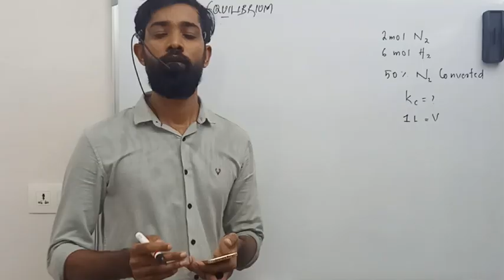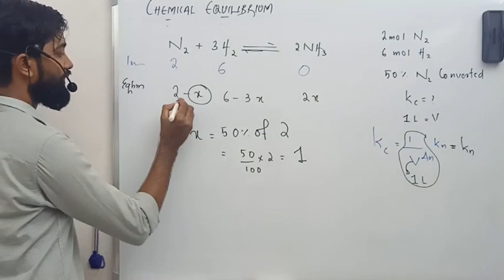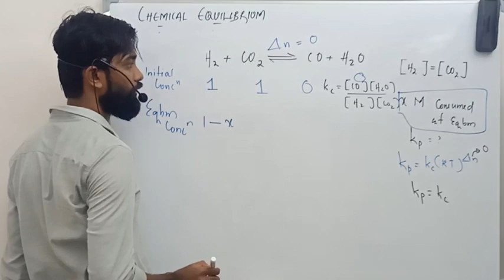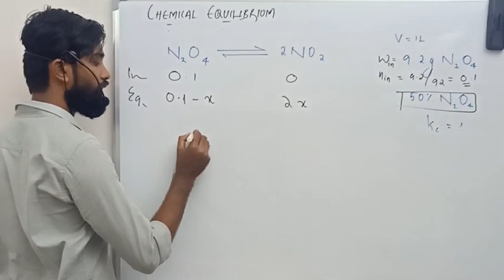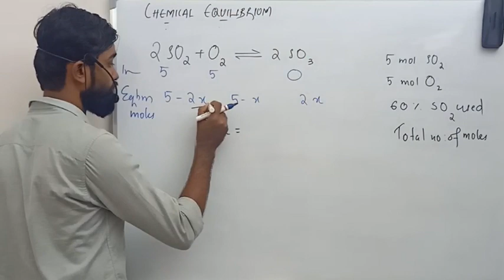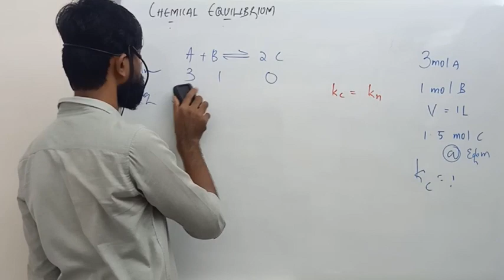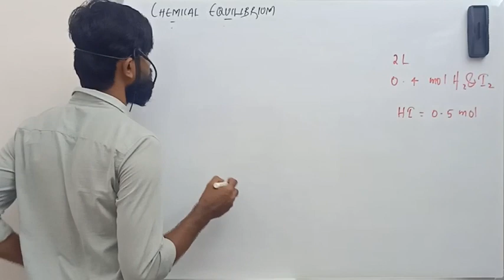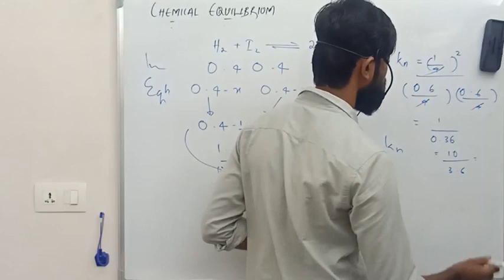PART 2 EQUILIBRIUM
INITIAL CONDITION PROBLEMS
CHEMICAL EQUILIBRIUM
FOR NEET&JEE